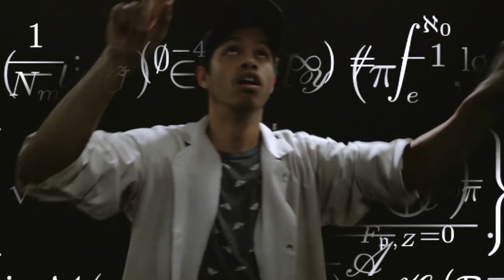Keto Brick Nootropic Icing Launch featuring Keto Brainz Nootropic Creamer!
The Keto Savage, The Lady Savage and the whole Keto Bricks team are fantastic!

They made this giggle inspiring promo video for the launch of the Nootropic Icing Keto Brick…it’s so good!

Makes me smile every time I watch it!

Check it out! And if you’re not yet familiar with @ketobrick, @ketosavage or @the.lady.savage on instagram, be sure to check them out as well.

They are absolutely lovely people & powerhouses in the space of fat adapted fitness, keto education & just plain being quality humans. 💛